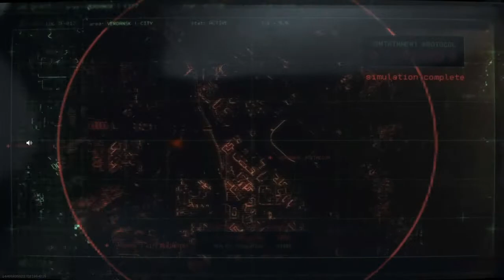PEACE IS THE PRIZE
CoD: Warzone